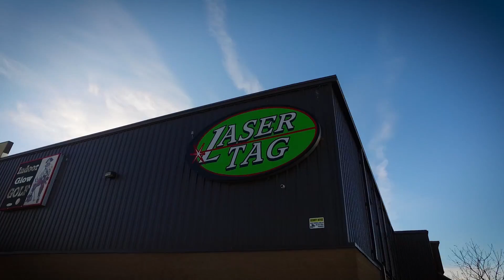The Kearney Experience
Discover what makes Kearney – and UNK - a special place to be.